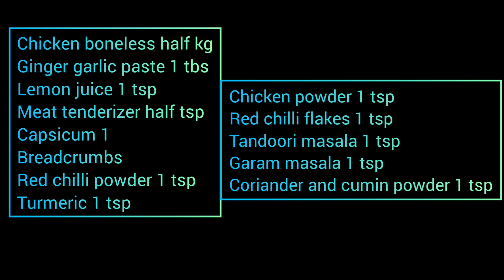Quick amd Easy Stick Boti | Chicken Stick Boti Recipe by Sadia's Food Heaven